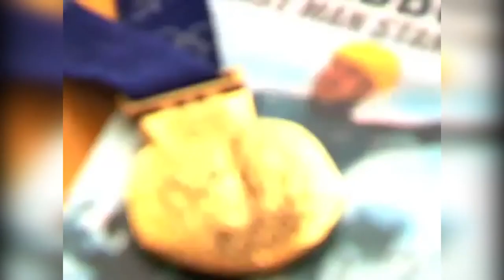Meet The Speaker - Steven Bradbury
Steven Bradbury - Meet The Speaker
Australia's first Winter Olympics Gold Medalist, Olympic Champion, Champion Speaker and genuine onstage Motivator and Entertainer is a unique skill set.
Transitioning from being an expert speed skater to an expert motivational speaker, MC and after dinner entertainer has been an interesting ride over the last 10 years.
Steven Bradbury has presented at over 1000 conferences and events in 19 countries and still loves it.